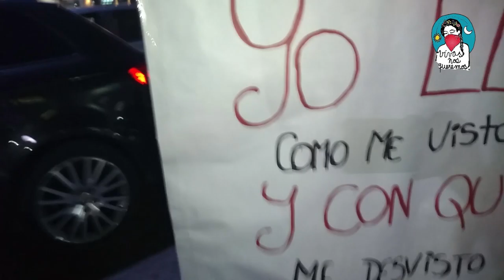25 de Noviembre "Día Internacional Contra la Violencia hacia la Mujer"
✊ 💚Marchamos por el Día en Contra de la Violencia Hacia la Mujer 25 de noviembre💚✊

🌹Gracias a todos los que se sumaron a este grito de justicia por nosotras, las intervenciones artísticas que mostraron.🌹 Valentina Guevara @leevax_guex